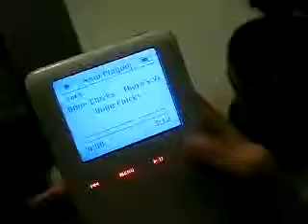Honesty In The Media 101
Gosh, that looks massive!!! The old ipod...